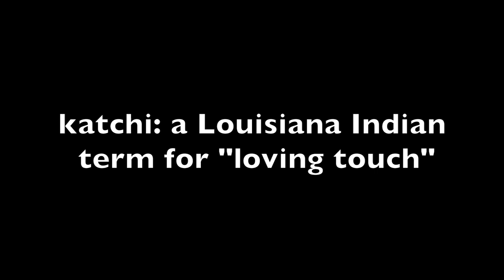Introducing the Adams Dorm 2018-2019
Introducing the amazing staff and students of the Adams Dorm 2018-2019 (in addition to some cameo appearances by our administration and assistants.)